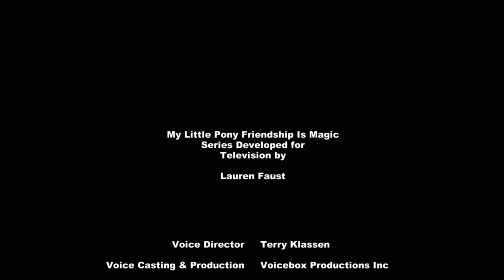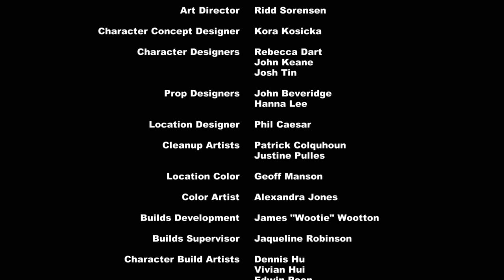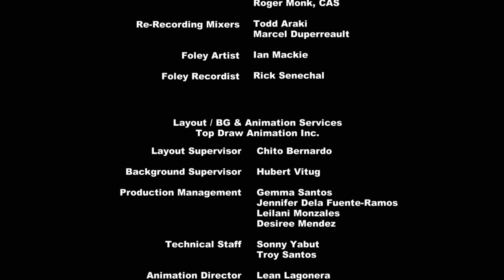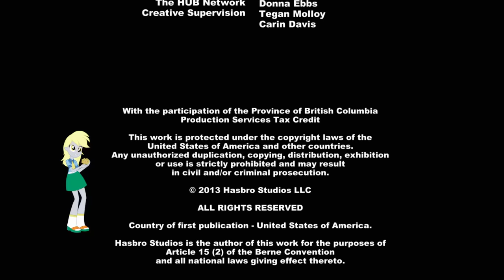My Little Pony: Equestria Girls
– – – I N N E   F I L M Y – – –

Ze względu na blokadę linków zewnętrznych trzeba skopiować/przepisać link powyżej.
Więcej o tym tutaj ㅤ